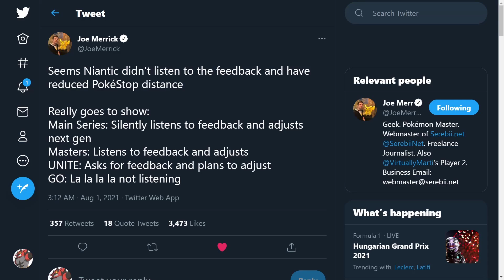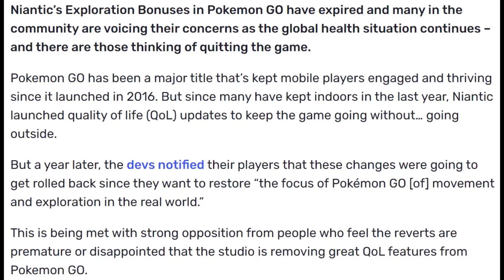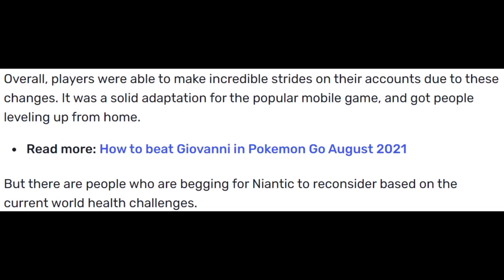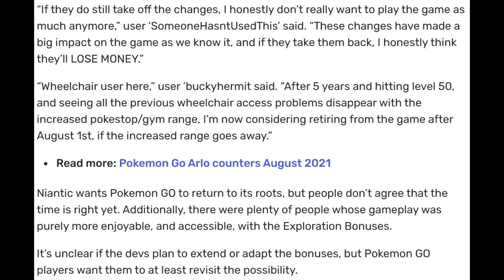Niantic Really Screwed The Pooch On This One... (Increased Interaction Distance Will Be REMOVED!)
Niantic continues to amaze me as to how tone-deaf they are. BIG YIKES!! The increased distance range for interacting with PokeStops/Gyms is being removed and the Pokemon GO Community is NOT happy! Players are even thinking about quitting the game after this.

Timestamps:
Intro - 0:00
Article/Context - 0:42
Thoughts/Response - 4:46

Original sources:
Pokemon Go players are on the brink of quitting as Exploration Bonuses expire